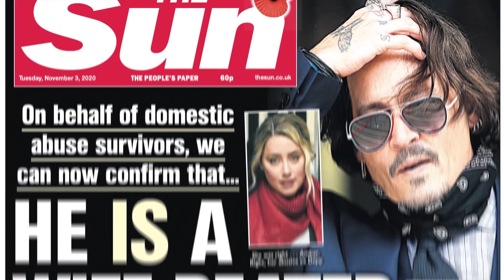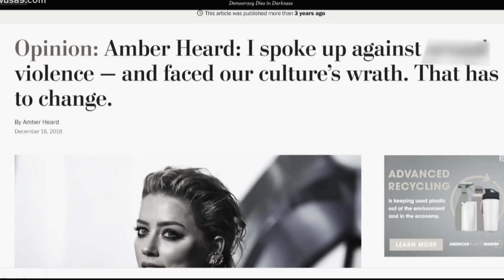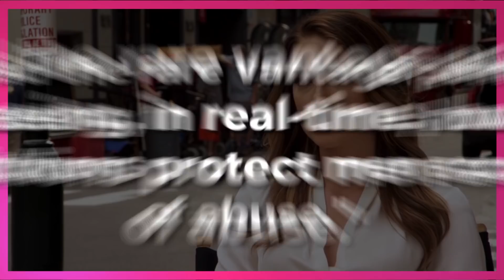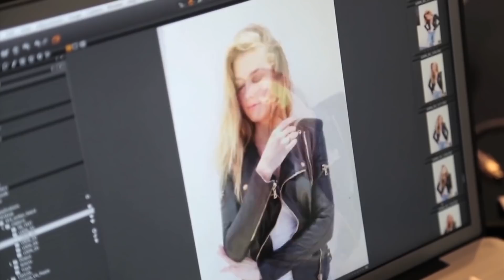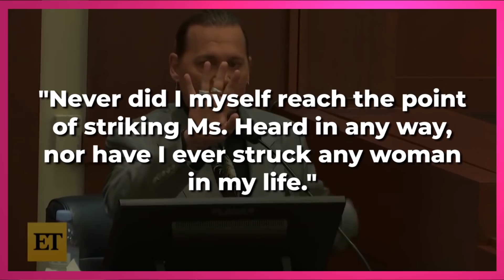Amber Heard's Assistant EXPOSES Her in Court & Defends Johnny Depp!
In the following video we talk about the assistant of Amber Heard, who spoke out against Amber Heard and for Johnny Dep.

Hello everyone, we at Celebrity Flash are dedicated to bringing you the most interesting celebrity news. We love to explore celeb news, entertainment news as well as celebrity gossip on a daily basis to bring you the latest celebrity breaking news. Enjoy the channel 😊